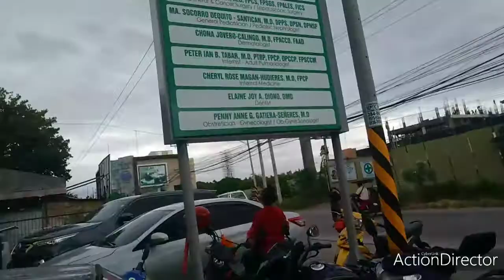SOCSARGEN COUNTY HOSPITAL